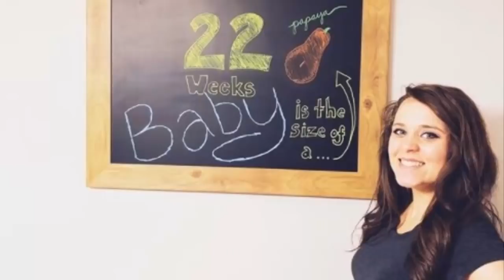"STORY TELLING ABOUT HER PREGNANCY" Jinger Duggar Show Off 22 Week Baby Bump, See A Detail...!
RealityTVserieS

Jinger Duggar Vuolo Shares 22 Week Baby Update, Shows Off Baby Bump

The Duggar daughter celebrates the child she and husband Jeremy Vuolo are expecting.

Jinger Duggar Vuolo and husband, Jeremy Vuolo, have been updating their fans approximately every two weeks about Jinger’s pregnancy. The pair have recently shared their 22 week update, and Jinger is starting to show more than in past photos.

The reality stars revealed that they were expecting their first child together shortly after Christmas, and ever since the announcement, Jinger has been posing in their kitchen each week, updating her audience in regard to how far along she is. Now in her 22nd week of pregnancy, Jinger wrote on the chalkboard that her baby is now the size of a papaya.

Jinger Duggar Vuolo is known as the “rebel Duggar,” as she was the first Duggar daughter to be seen in pants. The reality star’s family has been notoriously strict about allowing their daughters to wear clothing they felt was immodest, with pants or shorts being one of them. She has also been wowing Counting On audiences by wearing skirts shorter than would have ever been allowed when she lived at home. Fans suspect that she is allowed to wear these outfits because her husband approves of them, and she must now submit to his will, as opposed to her father’s.

Jinger has also been labeled the “rebel Duggar” for waiting 14 months to announce that she is expecting a baby with her husband. Most Duggar children announce a pregnancy within three months of tying the knot. It is unknown if she and Jeremy waited on purpose and used birth control (which her family is staunchly against), or if they had trouble conceiving.

Although Jinger Duggar Vuolo is now 22 weeks along, she and her husband, Jeremy, have not announced the sex of the child they are expecting. Thus far, the Duggars have 10 grandchildren, with eight boys. The only child thus far to have a girl is eldest son Josh Duggar, who has two daughters. Jinger’s brother, Joe Duggar, is also expecting a baby with his wife, Kendra, but he will be expecting a baby boy.

Fans are hoping that Jinger Duggar Vuolo has a girl in order to even things out in the family, but she and Jeremy have not indicated a preference.